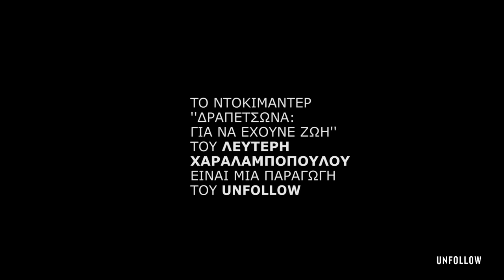Δραπετσώνα: Για να έχουνε ζωή - teaser #1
Πώς ζούσαν οι άνθρωποι στη Δραπετσώνα; Πώς αντιμετώπιζαν τις δύσκολες συνθήκες αλλά και την αυθαιρεσία των αφεντικών; Πώς αντιστέκονταν αγωνίζονταν, ήλπιζαν; Η ζωή των εργαζομένων ήταν δύσκολη, όπως και των κατοίκων. Σκληρές συνθήκες μέσα στα εργοστάσια αλλά και μέσα στα σπίτια. Αλλά και αντίσταση και αγώνας και ελπίδα για ένα καλύτερο αύριο.